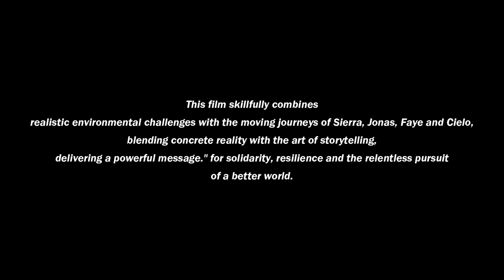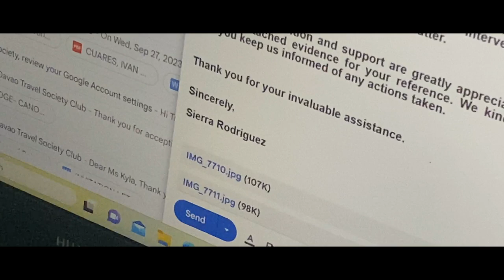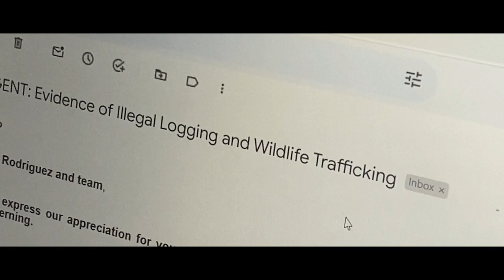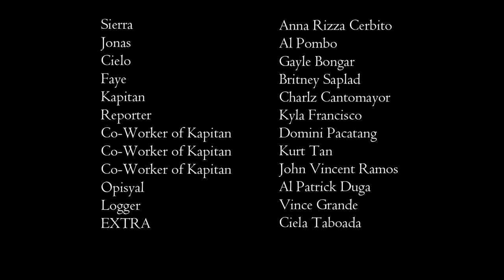GUARDIANS OF THE WILD | SHORT FILM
"GUARDIANS OF THE WILD"

PWC INTRAMURALS SY 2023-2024 FILM FEST CHAMPIONS 🏆🥇
SAILFIN LIZARDS!! 🦎

WATCH TIL THE END GUYS!!

Directed by: Adrian Urmenita (Adi)
Written by: Rynn Llanes
Asst. Director: Richelle Anne De Leon
Edited by: Adrian Urmenita (Adi)
Location Manager: Kyla Francisco

CAST
ANNA CERBITO AS SIERRA
BRITNEY SAPLAD AS FAYE
GAYLE BONGAR AS CIELO
AL POMBO AS JONAS

KAPITAN – Charlz Ryven Cantomayor
REPORTER – Kyla Francisco
Co- Worker of Kapitan 1 - Domini Pacatang
Co- Worker of Kapitan 2 - Kurt Tan
Co- Worker of Kapitan 3 - John Vincent Ramos
Opisyal – Al Patrick Duga
Logger – Vince Grande
Extra Tree Planter - Ciela Amor Taboada

Special thanks to:

Shannen Mangsan - Gimbal
Rowena Cagata - Extra phone